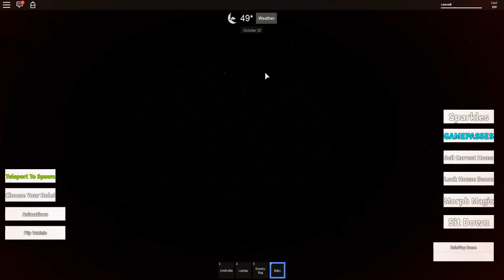Jogando Roblox - Bebês da Morte e Bug Total!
Também quer entrar na TGN?